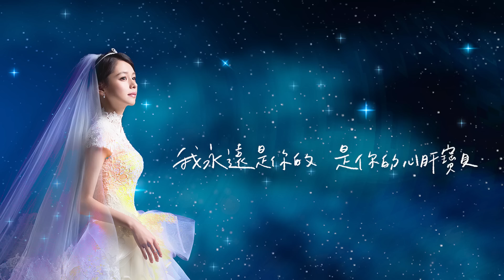Vivian Hsu 徐若瑄《別人的 Yours Always》官方歌詞版 Lyric Video (《孤味》電影片尾曲)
YouTubeの字幕機能をONにしてご覧ください。

2019 年，徐若瑄擔任電影《孤味》監製，因緣際會與製作人陳子鴻老師見了面，分享了爸爸的故事，因此催生了〈別人的〉這首歌。徐若瑄憶起六年前在婚禮上，徐老爹幽默說了句「嫁出去的查某囝，丟別人的啊啦（嫁出去的女兒就是別人的了）」，把大家都笑倒了，但是 Vivian 一直想跟爸爸說：「阮毋是別人的（我不是別人的）！」

〈別人的〉是徐若瑄親自創作、獻給已逝父親的歌曲，也是她首次使用閩南語的填詞作品，全曲從創作到完成、甚至歌名的定案，徐若瑄都感受到徐老爹在冥冥之中與她相伴。歌詞版 MV 視覺延續由新銳插畫家鄭曉嶸繪製的父親畫像，並將 Vivian 身著婚紗的唯美畫面結合閃爍星空，配上歌曲旋律動態，更顯高雅氣質。影片結尾處將單曲封面中暗藏的小巧思拉近，插圖中父親肩上的三人，實為徐若瑄結婚當天與夫婿一同幫爸爸繫領帶的回憶畫面，溫馨細節，也將父女感情展露無遺。

〈別人的〉全曲動人真切，思念滿盈，編曲細節隨著情感層層疊加，高潮之處巧妙加進薩克斯風元素，是 Vivian 對爸爸的聲音記憶，也讓歌曲增添韻味。徐若瑄希望藉由這首歌，唱出子女婚嫁時刻與父母之間既是喜悅、又滿是不捨的複雜情懷，如同婚禮上為父親繫上的領帶，也將幸福繫在這一瞬間。Vivian 也希望這首歌不僅能夠寄寓自己對父親的思念，更能為天下所有的幸福時刻做見證。

///Song Lyrics
別人的
詞：徐若瑄
曲：陳冠甫

你笑瞇瞇 叫阮放心去
我知影 你不甘阮離開
你講全世界阮 尚可愛尚水
惦惦講白賊的人 不甘阮

請你著愛 照顧你自己
你講人生沒願望 哪有趣味
半好半歹 攏是滋味

今仔日 你牽阮的手
你疼阮的心 我攏知影
阮不是別人的 免煩惱傷心話
我永遠是你的 是你的寶貝

明仔載 換我牽你的手
我疼你的心 乎你知影
阮不是別人的 免感覺會歹勢
我永遠是你的 是你的心肝寶貝

車直直開 未來置叨位
我不願 你看見阮的面
你講人攏會分開 早晚的代誌
惦惦流目屎的阮 不甘你

放你的歌 係阮在想你
我尚愛 你唱歌的聲音
你講人生愛歡喜 才有趣味
是好是歹 攏是自己

///Song Credit
作詞Lyricist：徐若瑄Vivian Hsu
作曲Composer：陳冠甫Adam Chen
製作人Producer：陳子鴻Eric Chen
編曲Music Arranger：游政豪Roger Yo
吉他Guitar：倪方來James Ni
薩克斯風Saxophone：林秉宏Art Chang
和聲編寫Backing Vocal Arrangement：謝文德Wendo Xie
和聲Backing Vocals：謝文德Wendo Xie／蕭蔓萱Xiao Man-Xuan
錄音工程師Recording Engineer：賴威成Wilson Lai
錄音室Recording Studio：喜歡音樂錄音室Enjoy Music Recording Studio
混音工程師Mixing Engineer：林正忠Jerry Lin
混音錄音室Mixing Studio：喜歡音樂錄音室Enjoy Music Recording Studio
OP：威威巖娛樂製作有限公司 Win Win Entertainment & Co. LTD / 喜歡唱片股份有限公司
SP：Universal Ms Publ Ltd Taiwan

///MV Credit
Project Manager：郭念慈 Nancy Kuo
封面插畫 Illustration：鄭曉嶸 Hsiao Ron Cheng
動態製作Animation：張瑋珊 Chang Wei Shan
手寫字Type Design：陳庭萱 Chen Ting Hsuan